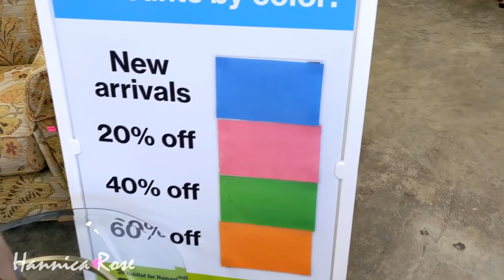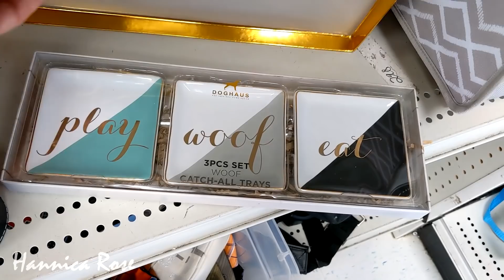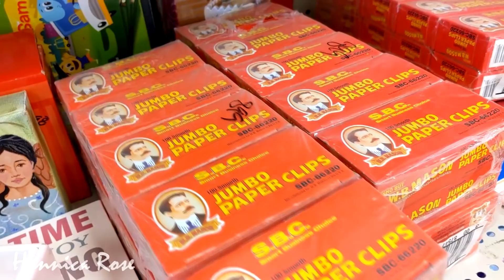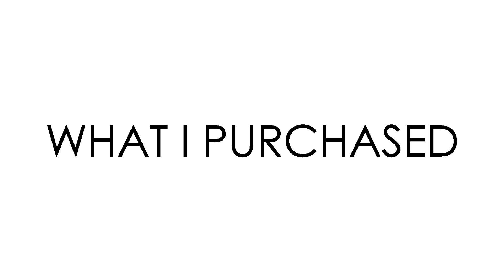Thrifting with Me at Goodwill-Restore & More+My Gorgeous Vintage Thrift Find June 2020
🌟LIKE THRIFTING VIDEOS?

🧴Odorklenz is my best kept secret to getting thrift Store smells out of Fabric & Clothing!!

💡lighting equipment used:

🎙️Audio Equipment Used:

In today’s video I’m going to take you thrifting into Goodwill the Restore and one other thrift store. I will show you some fun and interesting things I saw while thrifting as well as a small haul at the end of the video. I hope this video gives you some "Thrifting Inspiration”! :)
JUST GO THRIFTING SEE WHAT YOU CAN FIND?
There are beautiful, unique and inexpensive second hand treasures just waiting for you. These items can be found at your local goodwill, Salvation Army and other thrift stores in your area. Thrifting can be a challenge but very rewarding and worth the hunt! Some of my favorite things to thrift for are home décor items, name brand clothing, vintage items and anything unique or handmade!